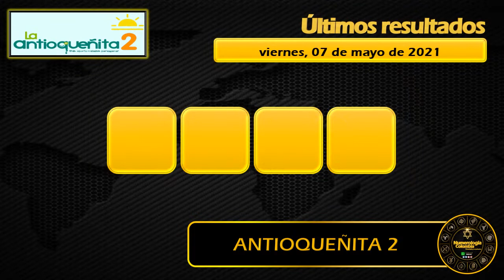Resultados del chance ANTIOQUEÑITA 1 del viernes 07 de mayo de 2021 loterías 😱🤑💰💵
Resultado ANTIOQUEÑITA TARDE del viernes 07 de Mayo del 2021,